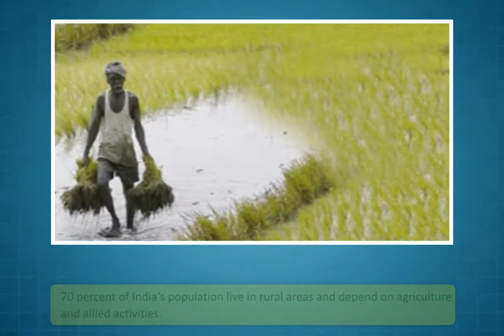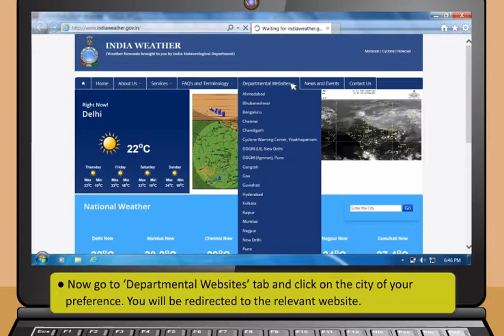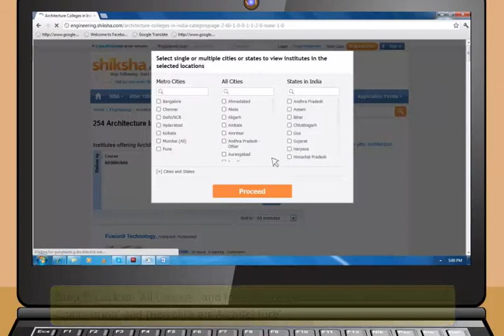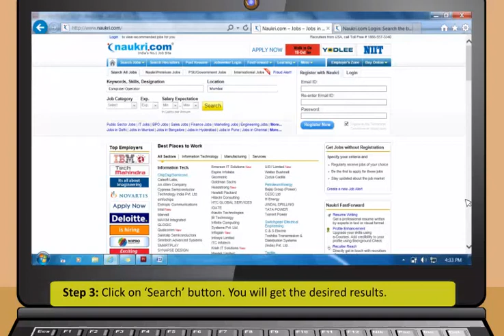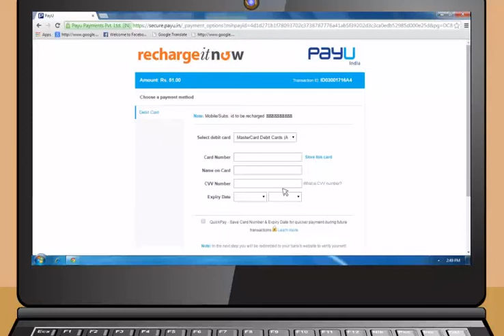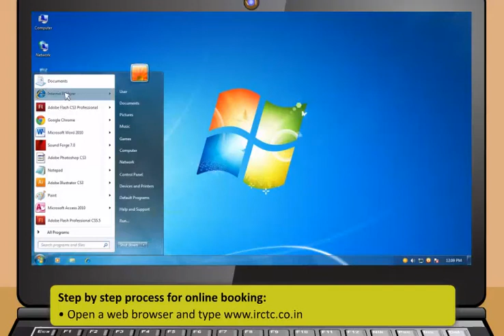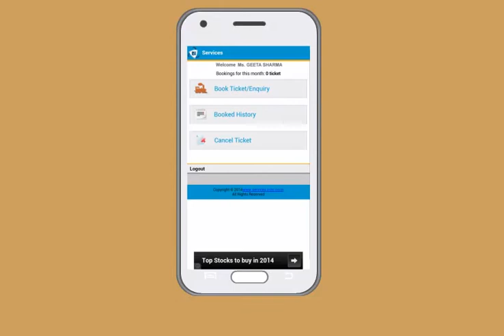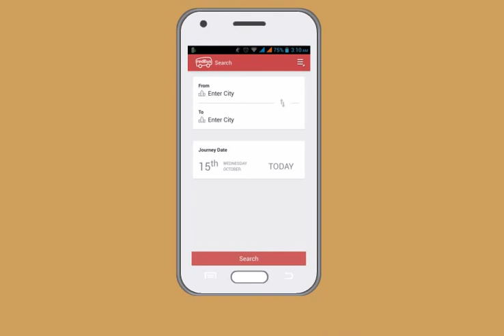Module-5_Applications of Internet(English)